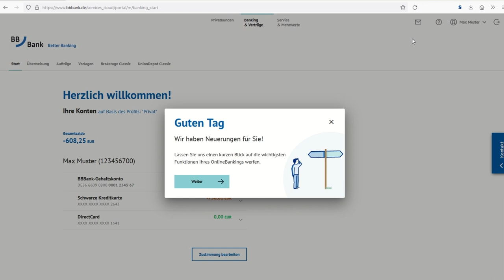Das neue Online-Banking der BBBank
Entdecken Sie die Funktionen rund um das Digitale Banking.